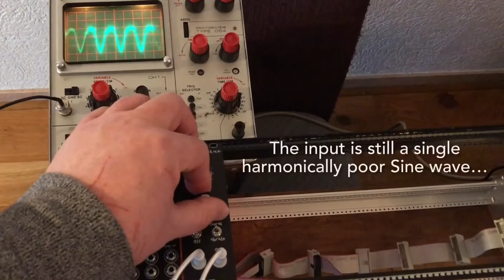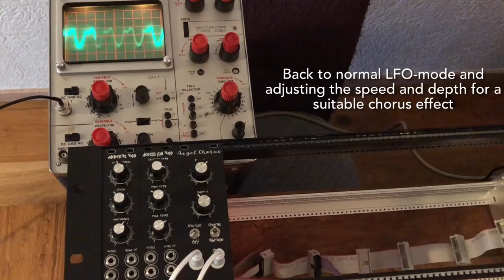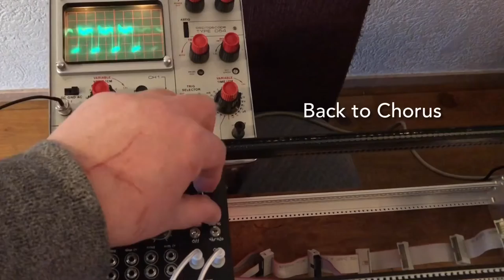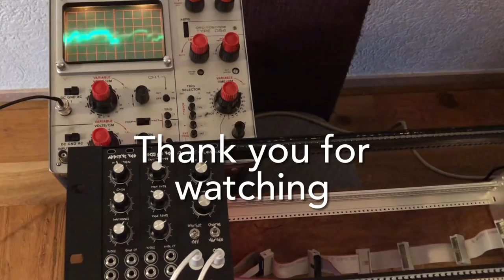Angel Chorus sound demo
This is a little sound demo of the Angel Chorus by Sherlock Ohms (Ray Ackerman).

I hope it is of any use to you.